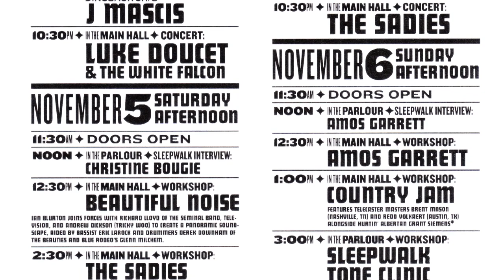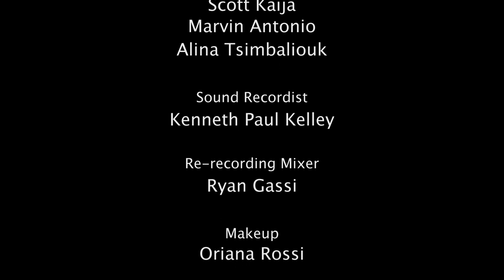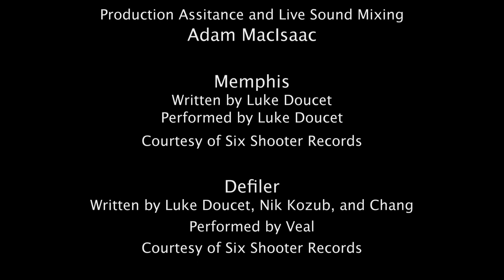Gordie Lewis Interview Part 1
Excerpt from Sleepwalk Guitar Talk, filmed during Sleepwalk Guitar Festival, Nov 4-6, 2011. Interviewer Luke Doucet talks to Gordie Lewis of Teenage Head at the Great Hall in Toronto, ON.

Sleepwalk Guitar Festival is presented by Six Shooter Records and curated by Luke Doucet. Sleepwalk Guitar Talk is filmed by Scott Kaija and Ryan Gassi and their team at Light Echo Productions.